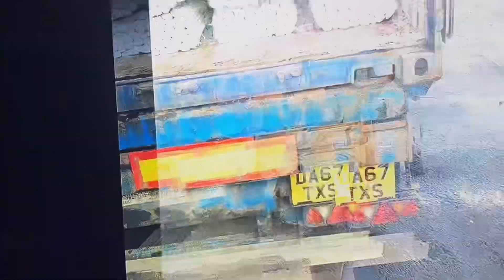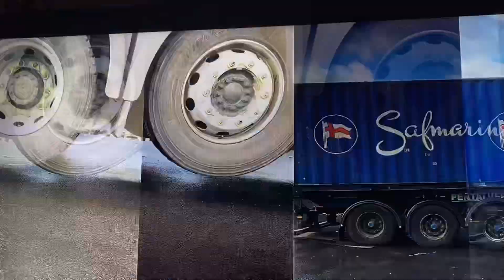A quick little trucking story for Nigel